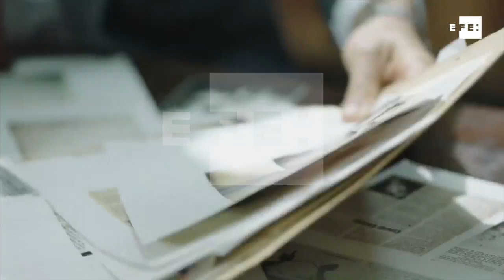La década más oscura de la historia reciente peruana salta a la pantalla grande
Lima, 18 ago (EFE).- La década más oscura de la historia peruana reciente y su notorio protagonista, Vladimiro Montesinos, mano derecha del expresidente Alberto Fujimori (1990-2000), y líder de la mayor red de corrupción del país, llega la próxima semana a la gran pantalla con la ya polémica película "Caiga quien caiga".
Los protagonistas de esta época, algunos de ellos como Montesinos, hoy en prisión, han vuelto a aparecer en la esfera pública, representados en el filme del director Eduardo Guillot que, basado en el libro homónimo del exprocurador anticorrupción José Ugaz, cuenta el proceso judicial y la captura, en junio de 2001, de Montesinos y la revelación de su masiva red de corrupción.
IMÁGENES Mikhail Huacán: APOYOS Y TOTALES EDUARDO GUILLOT
IMÁGENES AMARANTA FILMS: APOYOS TRAILER